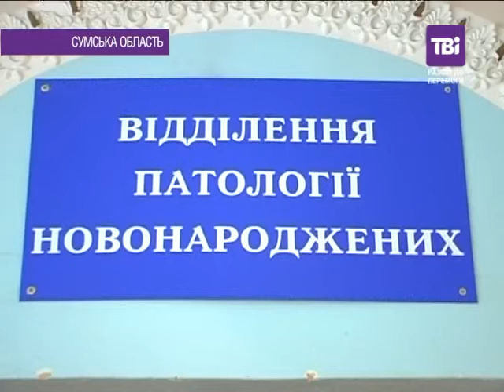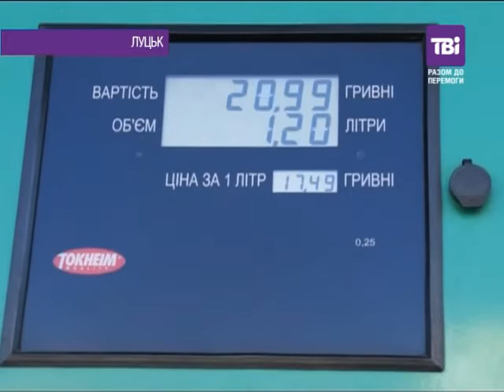"Сьогодні. Надзвичайне" від 11.02.2015